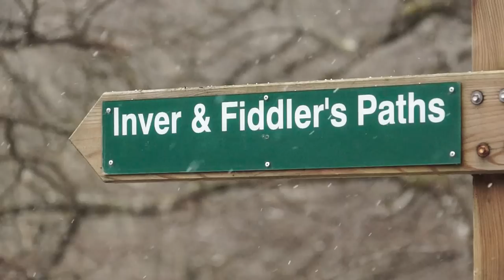Niel Gow Memorial Bench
After the original bench on the banks of the Tay was destroyed by a branch fallen from Niel Gow's Oak during a storm, a new bench was unveiled at a small ceremony on Saturday 23rd March 2013 by Peter Fullarton of the Forestry Commission.
Accompanied by celebrated Scottish fiddler, Pete Clark, the family of Michael Marra, the Bard of Dundee and the author of the bench's inscribed quote, paid thanks to it's creators and honoured the men who had inspired the work.

Production by Ben Grieve